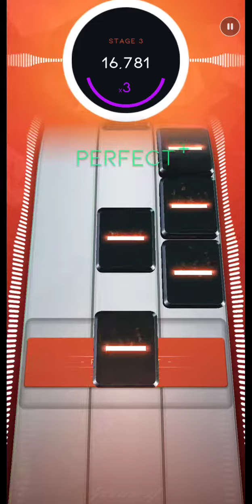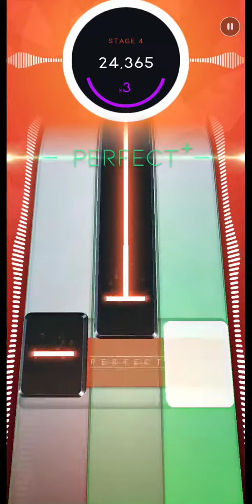[Beatstar] Congratulations (Normal) // ALL PERFECT+ 50,000 // Diamond Perfect